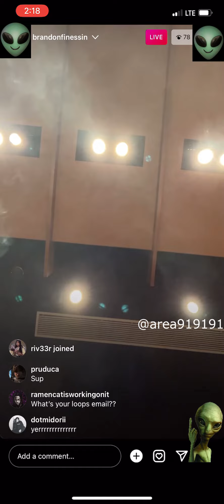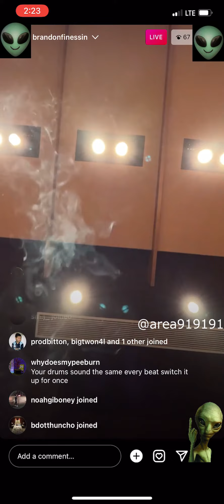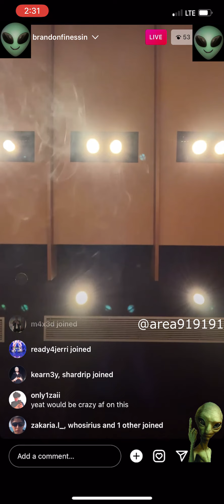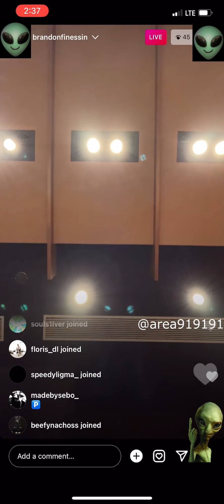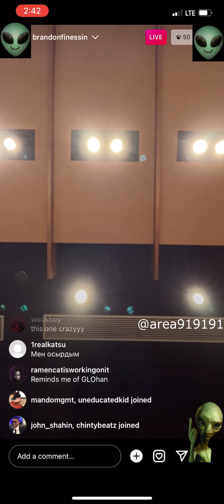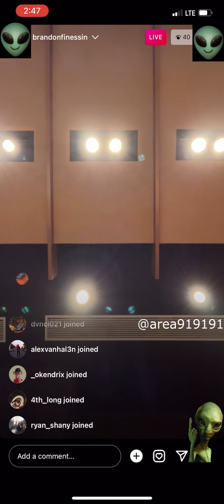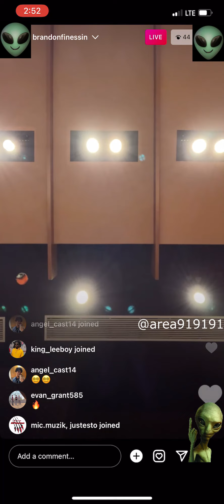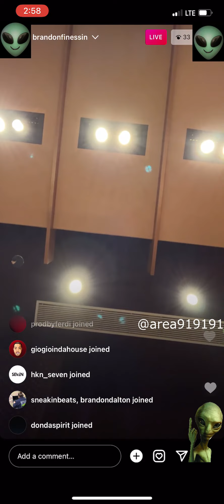Brandon Finessin Playing New Beats Pt 2 ❤️‍🔥🔥❤️‍🔥